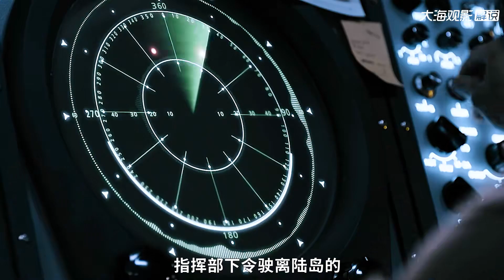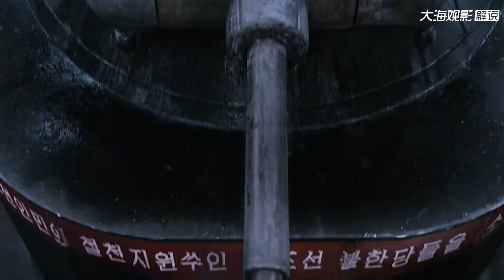T34的坦克炮當艦炮，步槍輕機槍全部上陣，現代《延坪海戰》解說